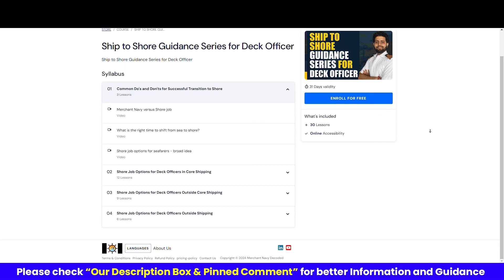What are the Shore Job options for Captain and Chief Officers outside Core Shipping? | Ship To Shore